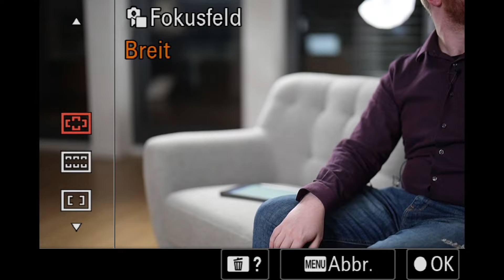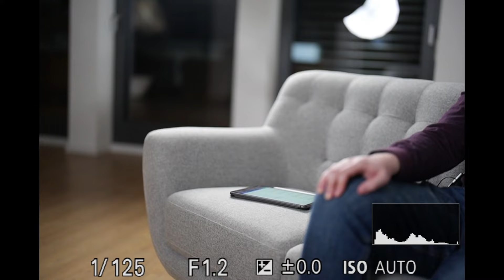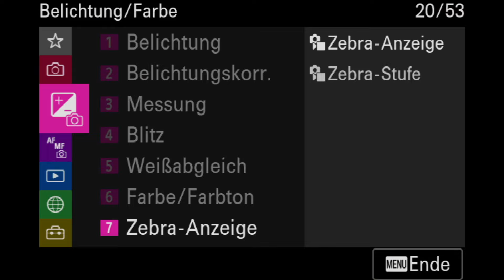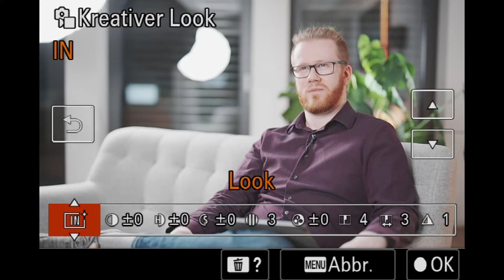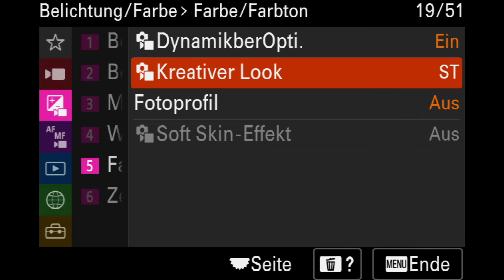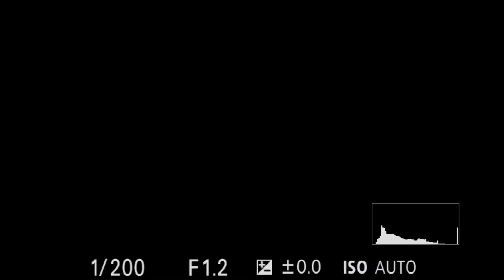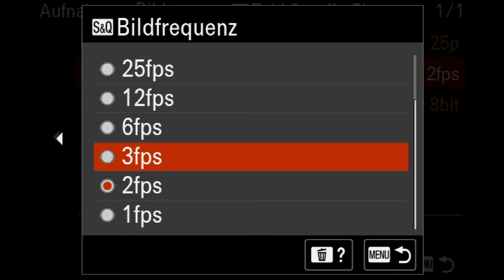Sony Alpha 7 IV - die spannendste Neuheit aktuell? (Christian Laxander) | Online Fototage 2021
Christian Laxander spricht über die aktuellen Neuheiten von Sony. Natürlich könnt ihr auch eure Fragen zu den Neuheiten stellen.